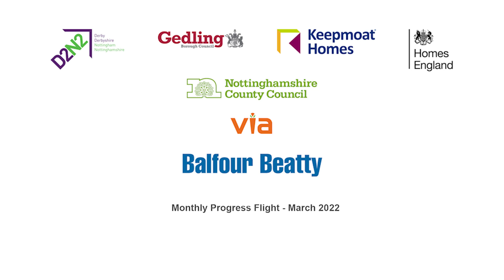Gedling Access Road monthly progress flight: March 2022